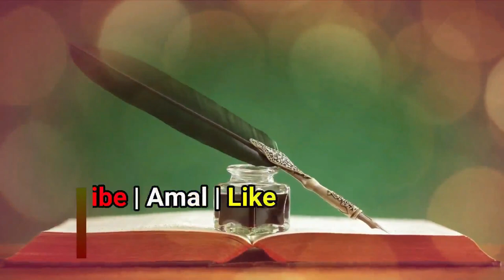Ek Niyaz Me Nabi Wali Or Apne Marhoom Ko Shamil Karna Kaisa | Sunni Niyaz Fatiha Ka Tarika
(NEWS & Update) 📰 📅⏰
Aane Wali Videos & Live Timing Dekhen

niyaz kise kehte hai
fatiha kise kehte hai
niyaz fatiha ka sunni tarika
nabi wali ki niyaz
marhoomeen ki niyaz
 ek niyaz me sare wali
walio ki alag alag niyaz